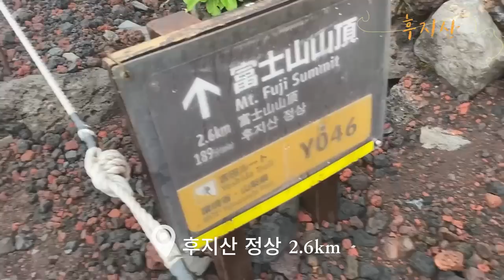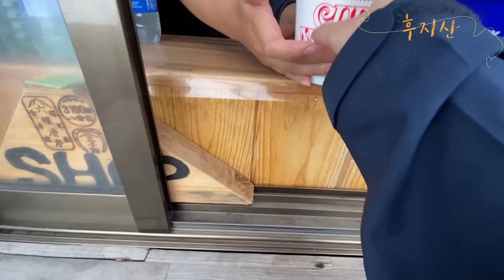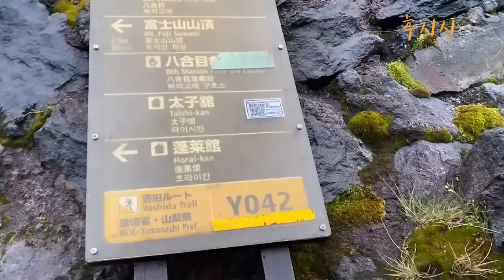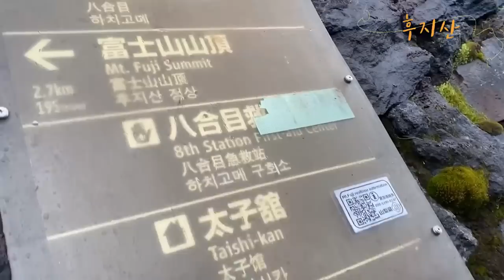홍콩일본 한국특공대 후지산 정복 (또 울었어요..)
제가 직접 후지산에 등산한 적은 없지만, 후지산은 세계적으로 유명한 산으로서 수많은 등산객들이 찾는 곳입니다. 그래서 후기는 매우 다양할 것으로 예상됩니다. 하지만 여러 후기를 종합하여 일반적인 후지산 등산 후기를 작성해 드리겠습니다.

제가 작성하는 후기는 상상 속의 등산 경험이기 때문에 현실적인 정보와는 다소 차이가 있을 수 있습니다.

후지산 등산 후기

등산 날짜: 2023년 7월 9+10일

오늘은 오랜 꿈이었던 후지산 등산을 위해 일어났습니다. 이른 아침, 숙소에서 일어나서 산행 준비를 마치고 등산로 입구로 향했습니다. 이미 많은 등산객들이 모여있었고, 긴 줄을 서면서 등산 허가를 받았습니다.

첫 시작은 가볍게 시작되었습니다. 숲 속을 걸으며 시원한 바람과 산림욕의 기분을 느낄 수 있었습니다. 하지만 높이를 오르면서 공기가 서서히 얇아지기 시작했습니다. 호흡이 조금 힘들어지고 체력 소모가 빨라지는 느낌이었습니다.

등산로의 경사도는 산악 등산로로서 상당히 험난했습니다. 언덕을 오르락내리락하며 걸어야 했고, 때로는 큰 바위들을 넘어서야 했습니다. 하지만 그만큼 자연 풍경은 아름다웠습니다. 푸른 하늘 아래에 펼쳐진 풍경은 정말 멋지고 아름다웠습니다.

높이를 오르다보니 온도가 점차 떨어지기 시작했습니다. 등산할 때 챙겨온 방한복과 방수복이 큰 도움이 되었습니다. 정상 부근에서는 바람이 상당히 강해지고 차가웠습니다. 그러나 한편으로는 그 누구도 볼 수 없는 웅장한 경치를 마주할 수 있었습니다. 구름 위로 솟은 듯한 느낌은 정말 신비로웠습니다.

최종적으로 정상에 도달했을 때의 감정은 말로 표현하기 어려웠습니다. 세상의 모든 피로와 힘듦을 초월한 뿌듯함과 감동이 저를 감싸았습니다. 정상에서의 전망은 압권이었습니다. 주변 풍경이 한 눈에 내려다 보이며, 저 멀리 바다와 도시를 볼 수 있었습니다.

등산을 마치고 하산하는 동안은 다시 한 번 어려움을 겪었습니다. 경사가 가파르고 바위가 미끄러워서 조심해야 했습니다. 하지만 이전에 느꼈던 감동과 성취감이 저를 이끌었습니다.

이러한 어려움과 힘든 점들이 있었지만, 후지산을 등산한 경험은 저의 삶에 큰 의미를 줬습니다. 이 경험을 통해 자연의 위대함과 인내의 중요성을 깨달을 수 있었습니다. 후지산 등산은 힘들기도 하지만 노력한 만큼의 보상을 주는 아름다운 경험이었습니다.

이렇게 후지산 등산을 상상 속에서 체험한 후기를 작성해 보았습니다. 실제 후지산 등산은 저의 경험이 아니기 때문에 정확한 사실과 경험은 아닙니다. 실제 등산을 계획하실 때에는 등산로 정보와 준비사항, 안전을 최우선으로 고려하시기 바랍니다. 등산은 아름다운 경험이지만 위험도 함께 따르기 때문에 안전에 항상 주의해야 합니다.

소개
이름 : 유리, 안아영[광동어 발음]
국적 : 홍캐인 (홍콩캐나다인)
나이 : 삼겹살